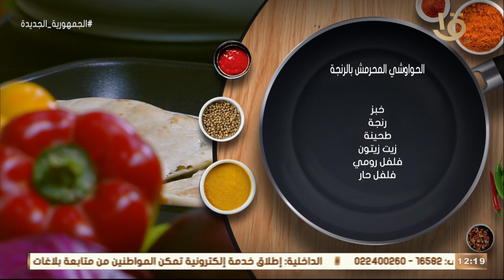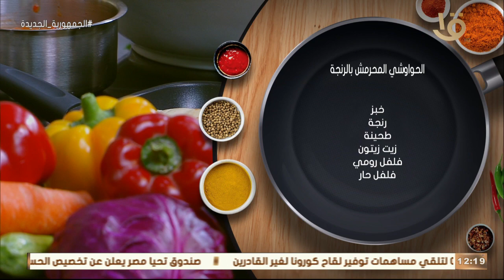منيو العيد حاجه تانية.. الحواوشي المحرمش بالرنجة وسالمون ساندوتش.. مع الشيف المغازي.. حلقة 2-5-2022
أكلة أمي | منيو العيد حاجه تانية.. "الحواوشي المحرمش بالرنجة" و"سالمون مخلل ساندوتش".. مع الشيف المغازي.. حلقة 2-5-2022
أكلة_أمي